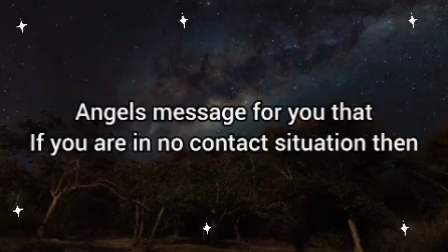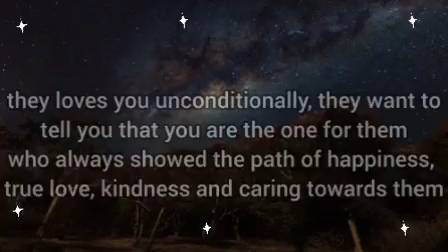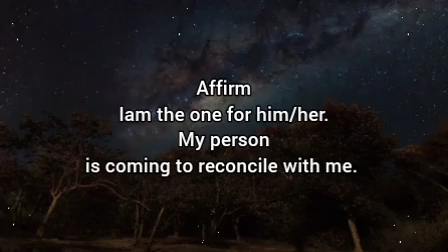🌈If you are in no contact situation, your person wants to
It is a happiest day of love.